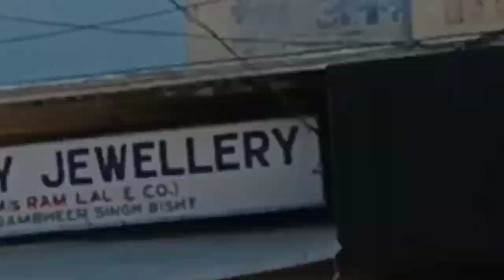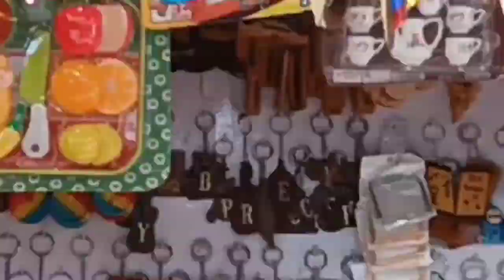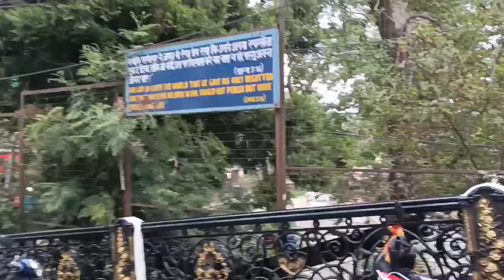Mussoorie Mall Road Vlog | Mussoorie Library | पहाड़ो की रानी मसूरी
My Mussoorie Tour | Mall Road | Landour Bazaar| Mussoorie Library | पहाड़ो की रानी मसूरी

Hello everyone My name is Shivani Singh
and in this  video i show you Mallroad Mussoorie Library  Landour market wall art creativity then please watch this video till the end
One thing I want to tell is that many films and serials have been shot in Mussoorie like except the Kashmir File Chal Sheh and Math Bepanah Mohabbat.

Please Press Like Button And Share
Stay Safe

shivani singh mussoorie vlog
Mussoorie Video
Mussoorie mallroad Video
My mussoorie tour
hill queen mussoorie
mussoorie blog
Uttrakhand mussoorie video
chardukan laltibba and dhanauli
mussoorie ghanta ghar
Landour bazar
union Church
mall road 2022
picture palace mussoorie mallroad
mussoorie wall creativity
mussoorie mallroad art
Dehradun View from mussoorie
mussoorie ki sundar vadiyaj
mussoorie mall road ki video
Woodstock mussoorie landour bazaar
devbhumi Uttrakhand